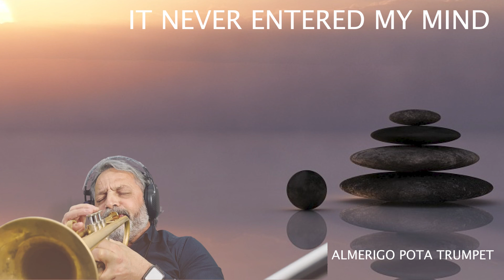IT NEVER ENTERED MY MIND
Trumpet Almerigo Pota